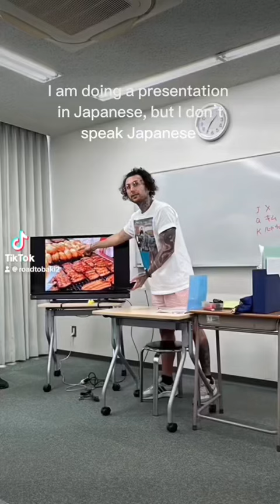My live in Japan - speaking in Japanese first time in front of class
hey guys that was my first time i spoke to my classmate in japanese. it felt so diffrent but i loved to speak in japanese.

i love this school soon i will study there again if the time comes.

i really love the teachers very kind ant patient.

my school:
Intercultural Institute of Japan Akihabara
インターカルト日本語学校
2 Chome-20-9 Taito, Taito City, Tokyo 110-0016, Japan

Thx:)